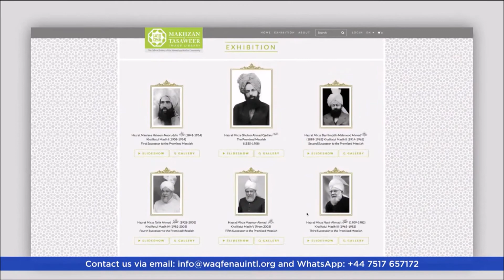Personal account of faith inspiring incidents with Khilafat Omair Aleem Sahib